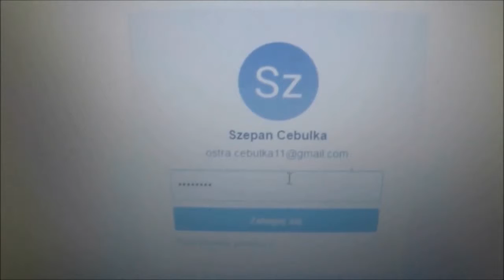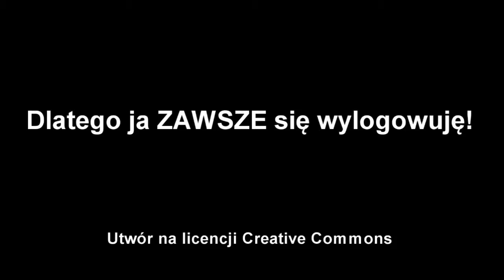1 ZSP Czarnków2